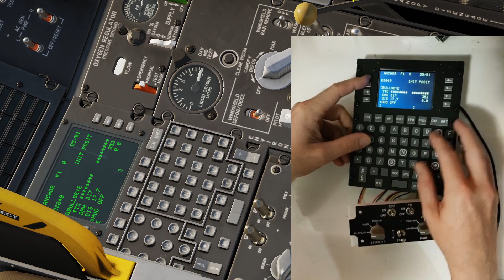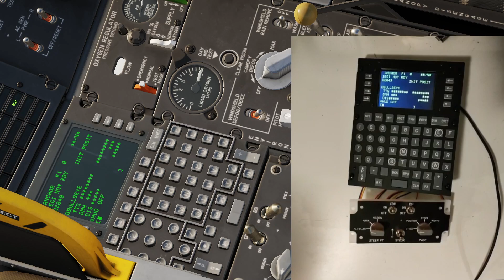A10 Warthog CDU USB Controller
This A10 Warthog CDU Panel is a USB controller with a working display and requires DCSBIOS to operate, there is no HID mode for this device.

As well as the A10 Warthog CDU Functionality it also has inputs for the AAP Panel which will be listed seperately, or if you want to hook into them yourself the unit will be programmed to accept the inputs (however contact me regarding the rotary switches)

This Panel can also drive the A10 Caution Panel to save on usb connections required.